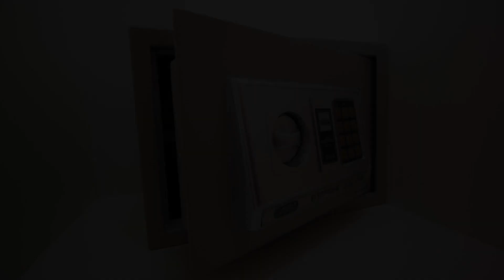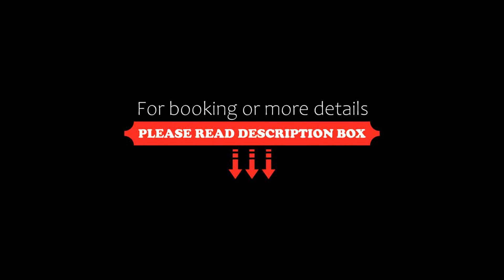Hyde Park Residence by Pattaya Sunny rentals, Pattaya South, Thailand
About Property:
You're eligible for a Genius discount at Hyde Park Residence by Pattaya Sunny rentals! To save at this property, all you have to do is sign in.
Located in Pattaya South, Hyde Park Residence by Pattaya Sunny rentals provides accommodation with a rooftop pool. The air-conditioned accommodation is 1.5 km from Pattaya Beach, and guests can benefit from complimentary WiFi and private parking available on site. The apartment has a su...
Property Type: Hotel
Address: Unit 801, Hyde Park Residence, Thappraya Road, Nongprue, Banglamung, Chonburi, 20150 Pattaya South, Thailand
Searching For
1. Hyde Park Residence by Pattaya Sunny rentals - Pattaya South - Thailand
2. Hyde Park Residence by Pattaya Sunny rentals - Pattaya South - Thailand Address
3. Hyde Park Residence by Pattaya Sunny rentals - Pattaya South - Thailand Rooms
4. Hyde Park Residence by Pattaya Sunny rentals - Pattaya South - Thailand Amenities
5. Hyde Park Residence by Pattaya Sunny rentals - Pattaya South - Thailand Offers and Deals
Audio Credit:
Track Title: Reasons To Hope
Artist: Reed Mathis